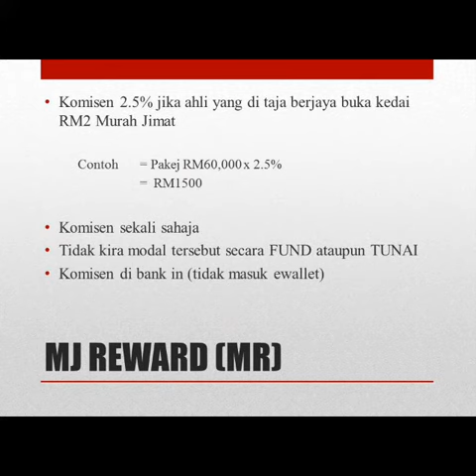MJ Reward (MR)